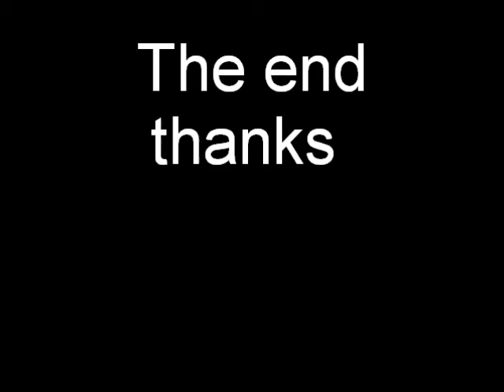Small Bmx edit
pedi bmx skatepark, good day, missed all the good stuff of dale and tom :( but fun